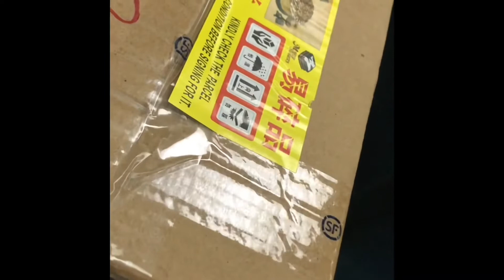21ST BIRTHDAY VLOG🎉|| the calmest one yet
Jackie
Xoxo